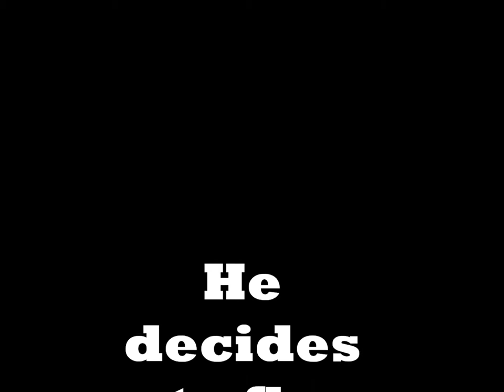Sparrowhawk (Extended Version)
The beautiful Sparrowhawk that paid us a visit, perched happily upon an archery bow that was set upon a box hedge. He is a young Sparrowhawk, and sat there happily for a good long while. Then he left.